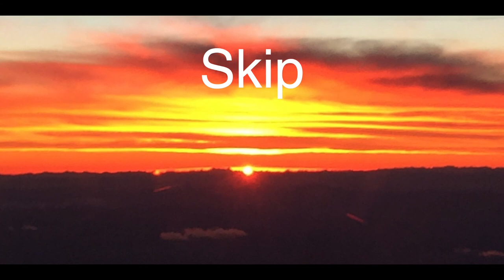Hugo van Cingel - Skip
The latest song I've put together on GarageBand

Feel free to use this song under he condition that it is referenced. For reference, copy and paste:

Hugo van Cingel, check them out on Soundcloud: @user-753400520